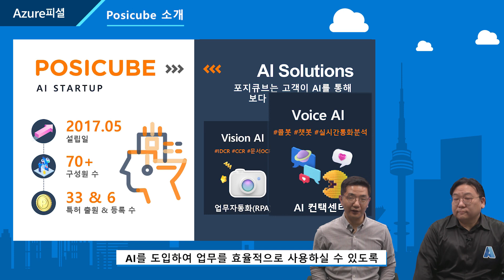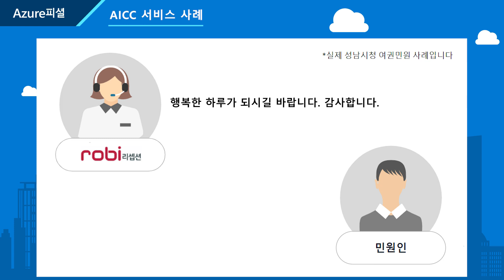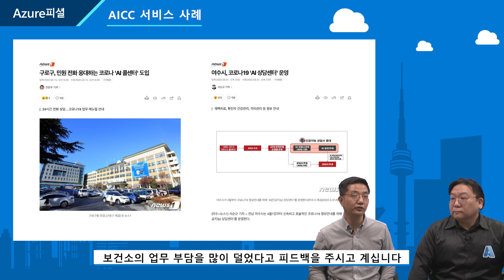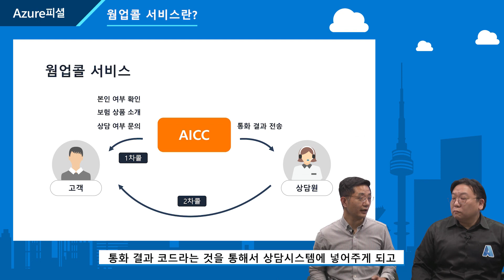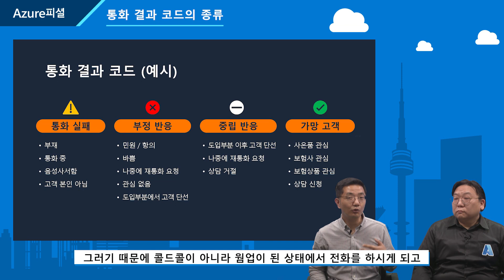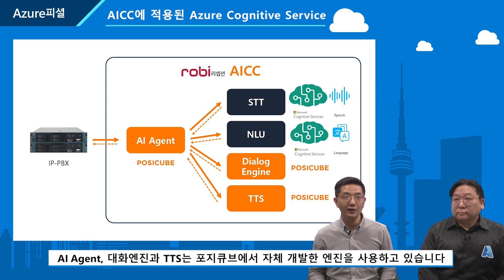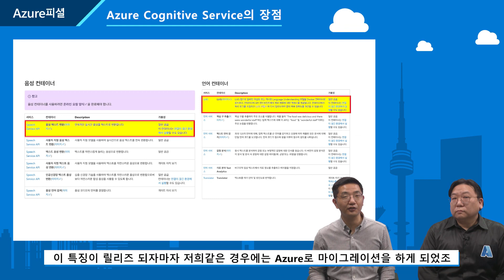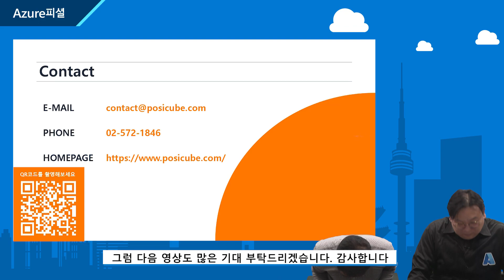Posicube가 들려주는 Azure Cognitive Services가 다른 이유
이번 영상에서는 AI 솔루션 회사 Posicube 가 AICC(AI Contact Center) 솔루션에 있어 마이크로소프트의 Azure Cognitive Services를 선택한 이유를 직접 들려드립니다. Azure를 활용한 Posicube의 서비스 소개와 Azure가 특별한 두가지 이유는 무엇인지 영상을 통해 확인해 보세요!